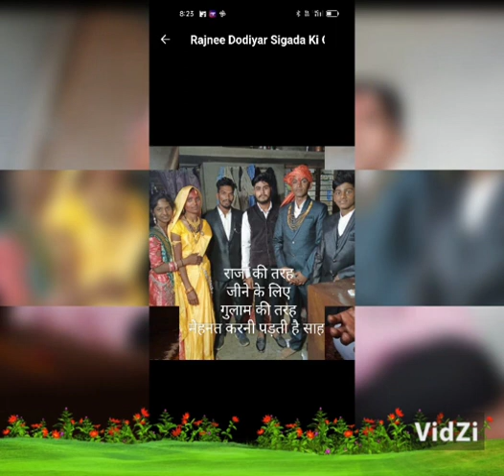दिल मां याद रखूं ताने